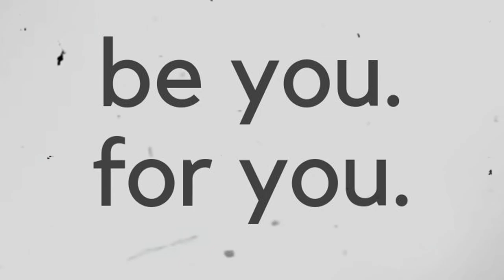Tại sao nhiều người tránh nói về sức khoẻ tâm lý? The harsh reality of mental health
Sự Hoàn Hảo Sẻ Huỷ Hoại Con Người Bạn?
Trong cuốn sách "Sự Liều Lĩnh Vĩ Đại" này, Brene Brown giúp mình khám phá một quan niệm mới: Tổn thương không phải là điểm yếu, và chúng ta không có lựa chọn nào khác ngoài việc phải đối mặt với nó. Mức độ làm chủ và kết nối với sự tổn thương của bản thân sẽ quyết định độ sâu của lòng dũng cảm và sự rõ ràng trong mục tiêu của chúng ta.

Tổn Thương Là Gì ?
Trên chuyến xe buýt đi nghỉ dạng team building  cùng đồng nghiệp trước đây, một anh bạn đã hỏi mình một câu hỏi: "Vulnerability – đối với bạn, tổn thương là gì?"